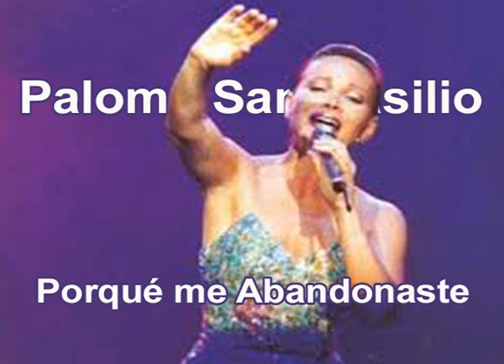Porqué me abandonaste - Paloma San Basilio